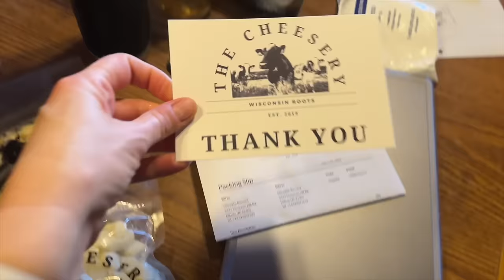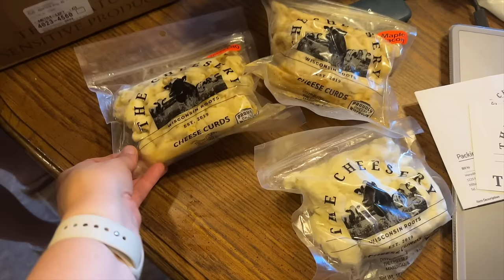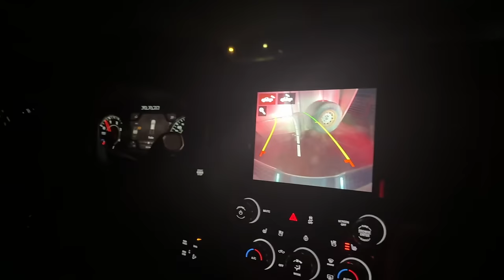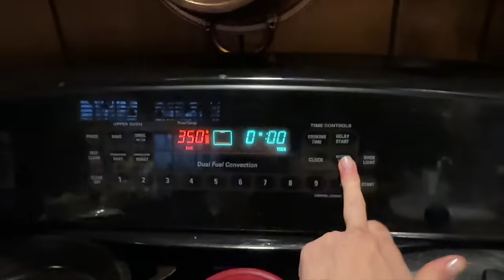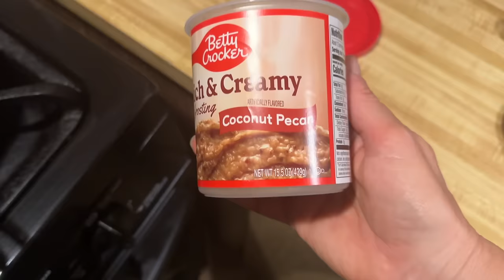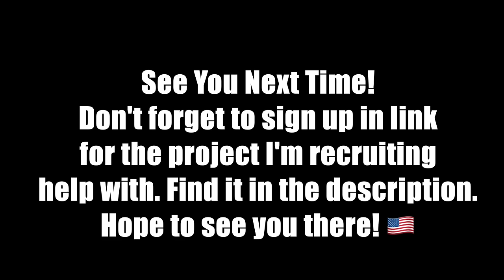Take 'Em Away!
Taking all the things away here! And leaving you with a REALLY good cookie recipe. Let me know if you try it! Find recipe below. 🍪 We appreciate you being here! Until next time, Farm Hard Live Well, The Bernards

Denise's German Chocolate Cookies Recipe:
1 box German Chocolate Cake Mix
1 stick butter melted
2 eggs
COMBINE ALL OF THE ABOVE
Cook at 350 for 9 minutes. Let cool 1 minute and press top of cookie with back of spoon. Put dollop of Coconut Pecan Frosting on each cookie and eat! Can also refrigerate.

☕️ Get Your Old Iron Coffee Here!